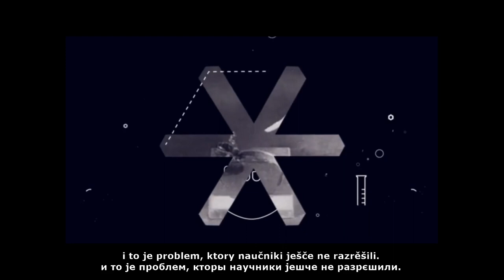Bee - social ad in Interslaviс | Пчела - социално видео на меджусловјанском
My ne myslimo o pčelah često, ale pčely sut veliko važne za ekologiju i sut značne za agrikulturu i dostatok jediva v krajinah. Na žalj, kolikost pčel smenšila se na miliony. Tutoj film byl iztvorjeny daby pomogti širiti informaciju o pčelah.

Мы не мыслимо о пчелах често, але пчелы сут велико важне за екологију и сут значне за агрикултуру и достаток једива в крајинах. На жаљ, коликост пчел сменшила се на милионы. Тутој филм был изтворјены дабы помогти ширити информацију о пчелах.

Tuto video jest prěvod na Medžuslovjansky jezyk i prětvor socialnogo videa studije Polyester.

Туто видео јест прєвод на Меджусловјанскы језык и прєтвор социалного видеа студије Полыестер.

This video is an Interslavic translation and remake of a social ad from Polyester Studio.